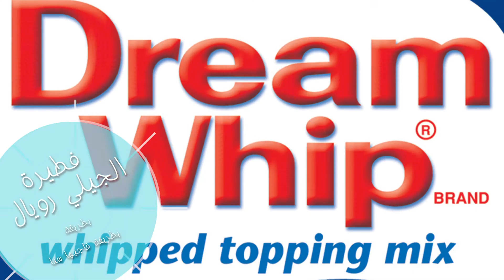الكعكة الكريمية مع الفواكه ودريم ويب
أفكار بحلاوتها تحتار! زوري صفحتنا على الفيس بوك للمزيد من الوصفات اللذيذة